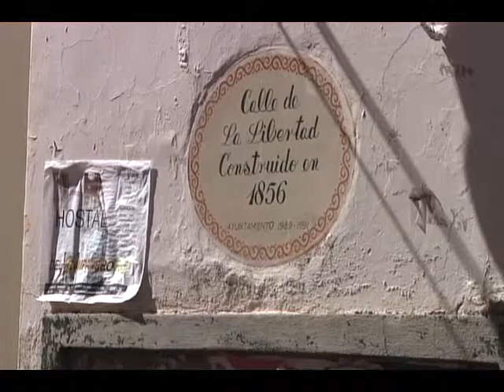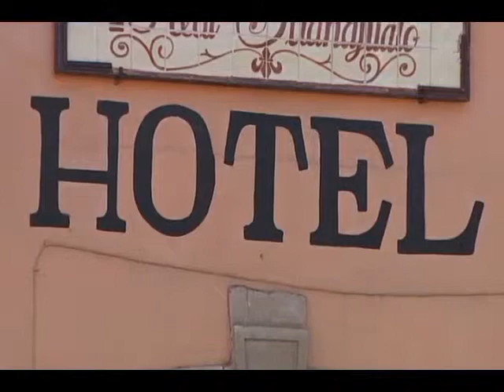Bajio Noticias - Dudosa oferta hotelera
La demanda de habitaciones durante el festival cervantino genera un fenómeno que puede no ser muy seguro para los visitantes "el hospedaje clandestino".